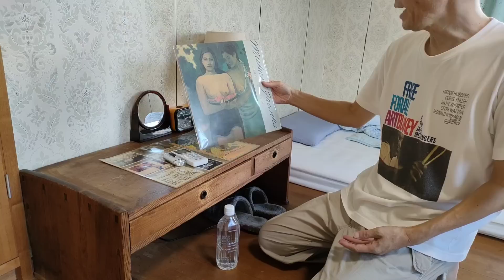独身60才孤独な男の部屋が無料で変身！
年金少ないミニマリストおじさん、自室を模様替えしてみました。
孤独な男 独身60才無職、高齢の母親と弟2人は障害者、老後の人生VLOG。
YouTube配信 弟の介護 料理 掃除など家事をやり、年金生活や暮らしはどうなる？

コメント欄は平和にお願いします、重要な要件以外の返信は期待しないでください。

@JustAlone01 で Twitter も少しだけ発信してます、↓こちらもどうぞ。